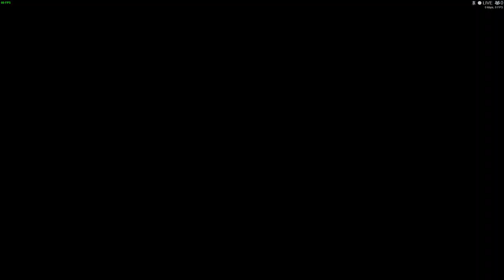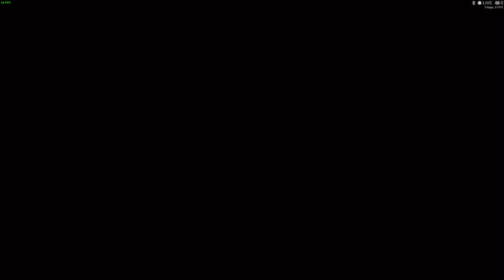The Witcher® 3 Wild Hunt | ⚝ 022 ⚝ | Indice ⇩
***REDES***